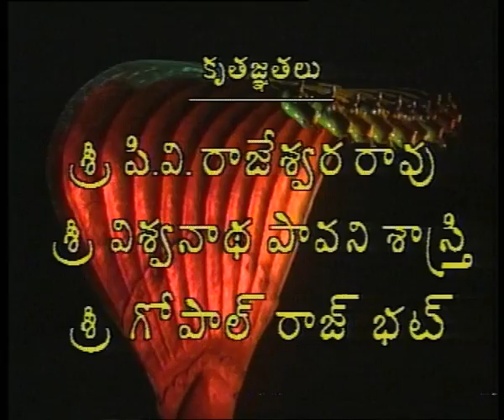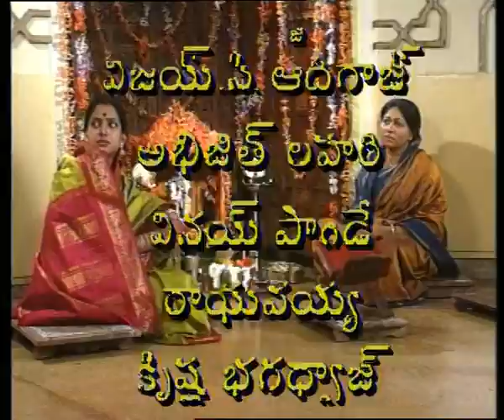VEYI PADAGALU \ EPISODE-09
Veyi Padagalu is an epic in Telugu Literature written by Jnanpeeth Awardee "Vishwanadha Satyanarayana". The story revolves around a village and it is about the protagonist''s parents & others.How virtues, traditions and customs are deteriorated day by day are shown in the serial which is very well acclaimed. An interesting aspect is that this epic was translated into
Hindi by Former Prime Minister Shri PV Narasimha Rao and serialized in Hindi also.